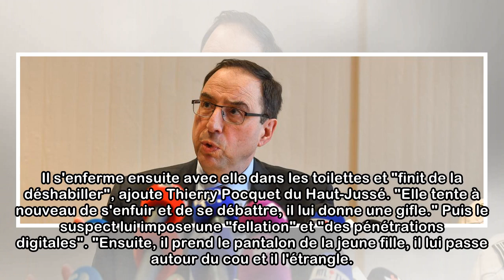Mort d'Angélique : profil du meurtrier, déroulé des faits... Ce qu'il faut retenir de la conféren...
Mort d'Angélique : profil du meurtrier, déroulé des faits... Ce qu'il faut retenir de la conférence de presse du procureur
Le magistrat a livré un récit glaçant et détaillé du viol puis du meurtre de la jeune fille. Le procureur de la République de Lille a livré, lundi 30 avril, le récit glaçant du viol et du meurtre d'An...